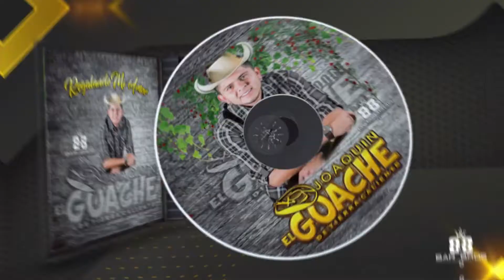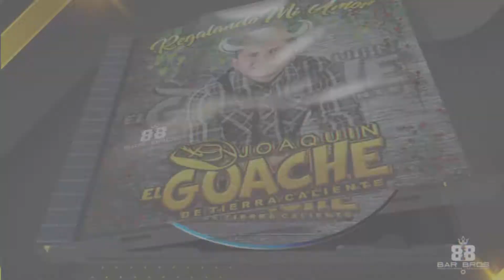🛑👉EL GUACHE DE TIERRA CALIENTE - ARREGLO MUSICAL,DISEÑO Y ANIMACION- BAR BROS